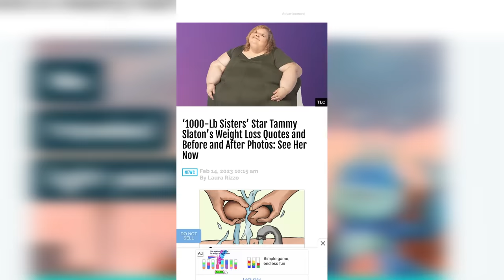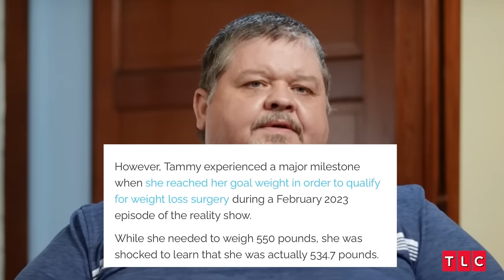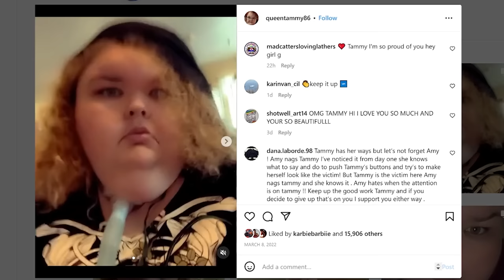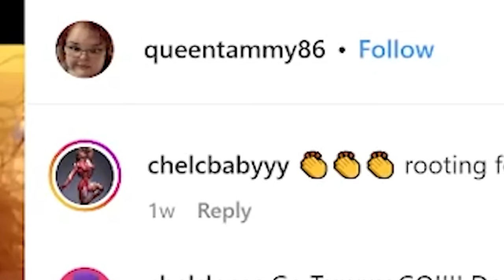Tammy Slaton FINALLY Gets Weight Loss Surgery! | Fast Update 1000lb Sister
A quick real time update on tammy slaton and her amazing weight loss!